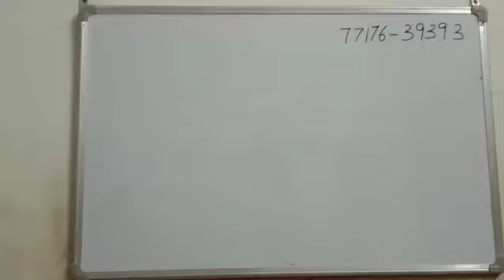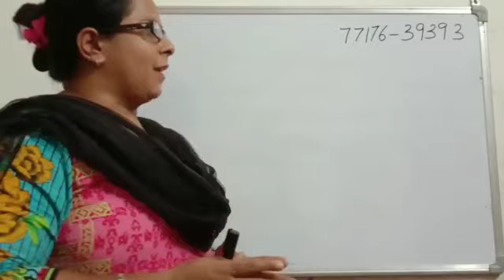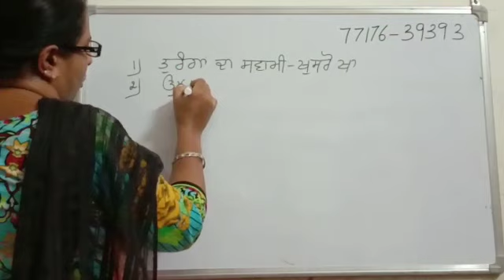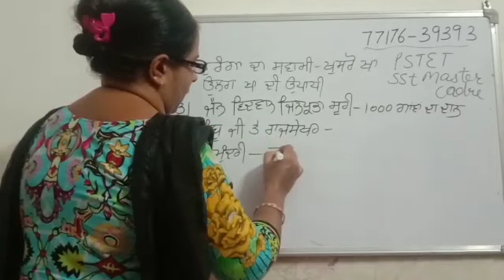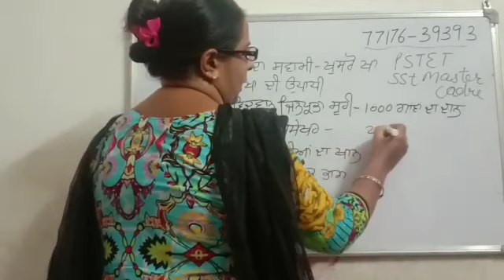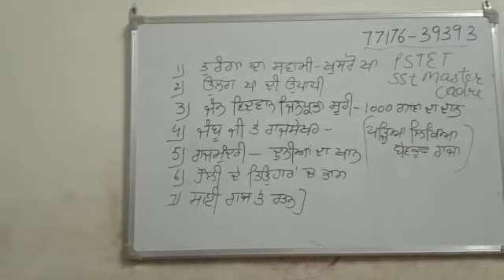pstet 2021 new update